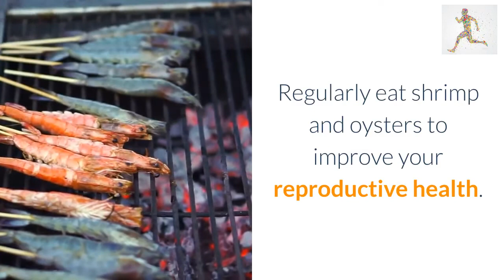Natural Viagra for women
We provide health and medical information to improve the health and wellbeing of people and the communities they live in. This information is:
quality-assured and reliable
up-to-date
locally relevant
The information on our CHANNEL aims to help people understand and manage their health and medical conditions. It does not replace care provided by medical practitioners and other qualified health professionals.
A wide range of information
Our content reflects the wide range of health interests and needs in the community and is based on:
current and emerging health issues
developments in medical research and practice
national and state health priorities
requests from Better Health Channel users and content partners
findings from evidence based research
analysis of our site statistics.
We do not give personal health advice
Health tips for healthy life  Channel information aims to help people understand and manage their health and medical conditions, and help them make lifestyle choices based on their needs. It does not replace care provided by medical practitioners and other qualified health professionals. We do not give health and medical advice over the phone or by email.